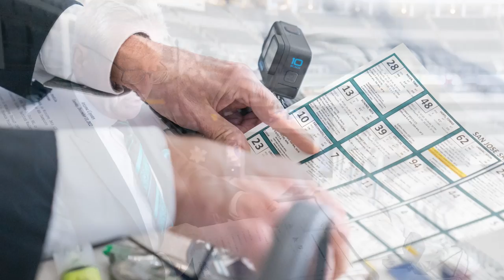Randy Hahn on 2,000 San Jose Sharks Games (Ep 165)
In this week’s episode, Aaron and Paul are joined by Emmy-Award winning Randy Hahn fresh off of his 2,000th Sharks regular season call to talk about his road to 2,000, exiting the Doug Wilson era, the new regime with Mike Grier, advice for Sharks fans for watching this season, the effect of the Brent Burns trade for both he and Erik Karlsson, his thoughts on new technology in the NHL, and so much more!

The Fin Factor is a weekly podcast series where we discuss the San Jose Sharks NHL hockey team. Our episodes are hosted by Paul Sunseri and Aaron Sholl, two avid Sharks fans.

Hosts: Paul Sunseri, Aaron Sholl
Producer/Director: Jason Sholl
Visual Effects: Alan2014/Videohive
Graphics Effects: EasyEdit/Videohive